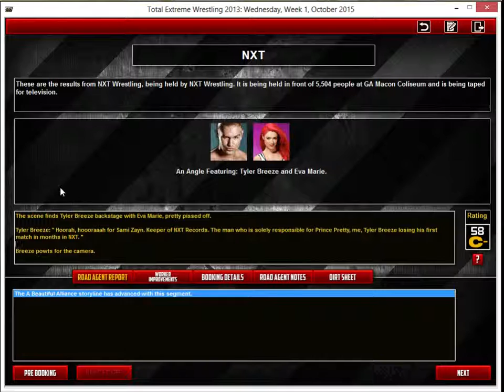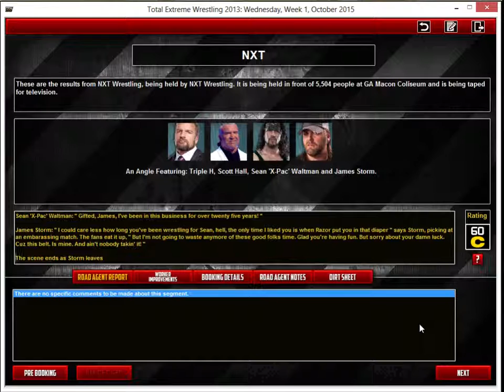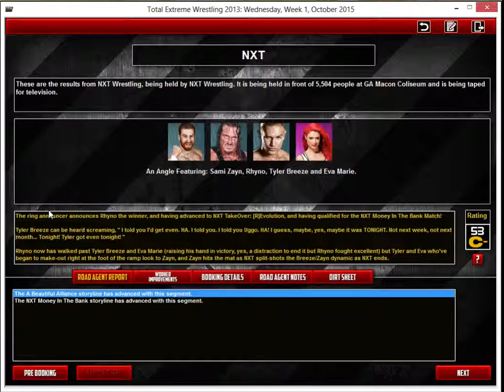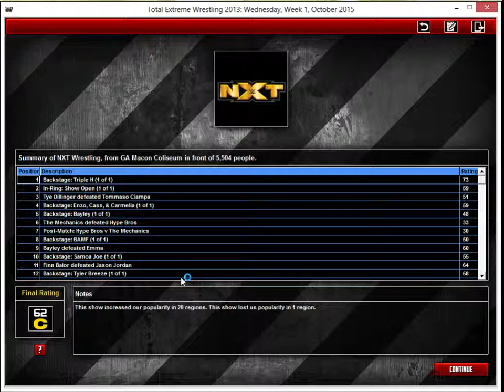NXT: " The Game " - S01E19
NXT returns this week with a MASSIVE main event with Sami Zayn facing off for the first time ever against Rhyno for a shot at qualifiying in the NXT Money In The Bank match at NXT TakeOver: [R]Evolution. We also see an NXT Television and NXT Tag Team Title qualification matches with the winners going onto title matches NEXT WEEK on the NXT Championship Edition!